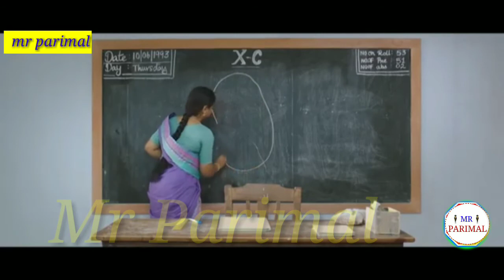আমি তো মনের মত হতে পারলাম না/Ami tu maner mto hte parlam na/Mr Parimal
Song-: আমি তো মনেৰ মত হতে পাৰলাম না
plz মোক আগুৱাই যাবলৈ help

 কৰক । মোৰ video বিলাক

আপোনালোকে যাতে

আকুৱালিলয় তাৰ কাৰনে মই

আপোনালোকক বিনম্ৰ অনুৰোধ কৰিছোঁ

মোৰ চেনেলেৰ video চাই

কৰিব লগতে কাখত থকা বেলঘন্টা

বজাবলৈ নেপাহৰিব।।

👉Copyright Diselaimer under section 107 of the copyright Act 1976 allowance is made for Fair Use" for purpose such as criticism, comment, news reporting teaching scholarship, and research Fair Use is a use permitted by copyright stature that might otherwise be infringing.

Assamese Bihu Gan,
Assamese song.
Bihu Gan
Bihu Song
Assamese Bihu video,
Bhojpuri video
Bhojpuri song

Video link👇❤️